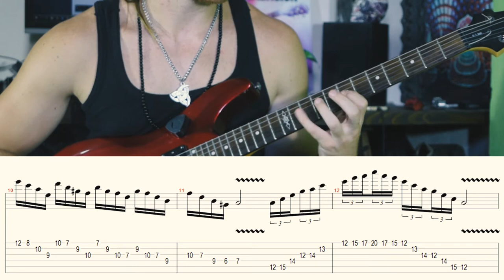John Petrucci New Excercise 2020 // TABS on-Screen + GP5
Rig:
SGR C-1
NIKON D3300